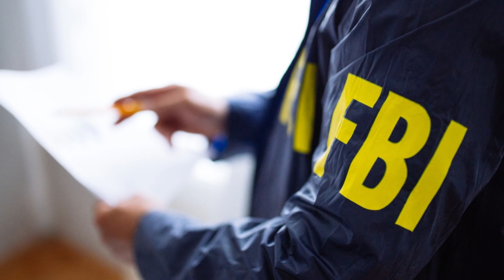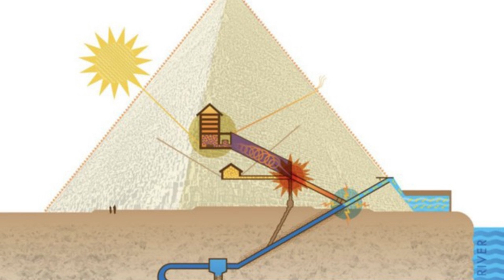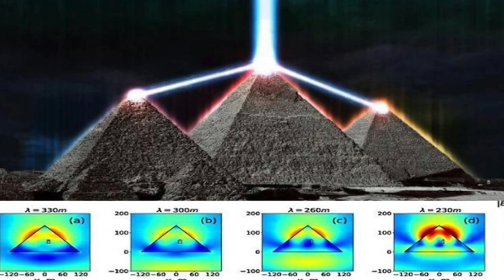Energia Infinita? Mistério das Pirâmides foi revelado por Tesla?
Nikola Tesla conhecia as antigas técnicas egípcias de geração de energia?

Alguns acreditam que Nikola tesla encontrou o segredo para energia ilimitada e há um plano para esconder suas descobertas.

Para Tesla as Grandes Pirâmides do Egito eram gigantescas transmissoras de energia infinita.

Estudiosos afirmam que ele acreditava que as Grandes pirâmides egípcias foram a chave para a fabricação de energia ilimitada e que poderia ser distribuída para todos no mundo de graça.

👍 Curte e comenta se gostou!